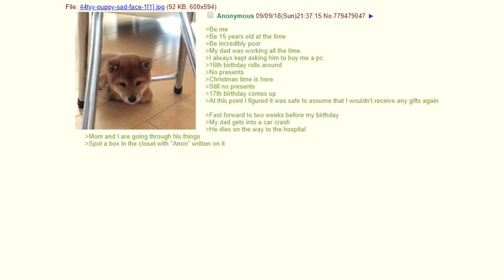Anon HATES His Girlfriend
Anon proves once again, that girlfriends aren't worth the trouble